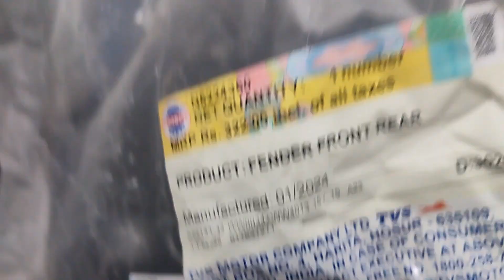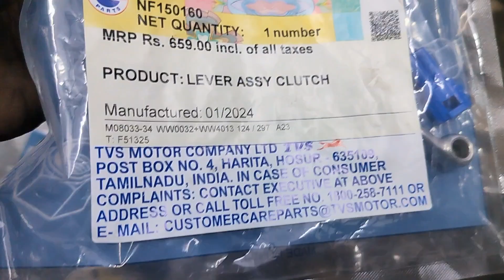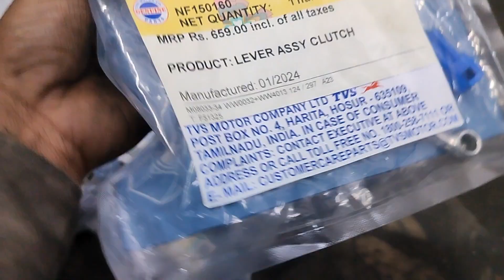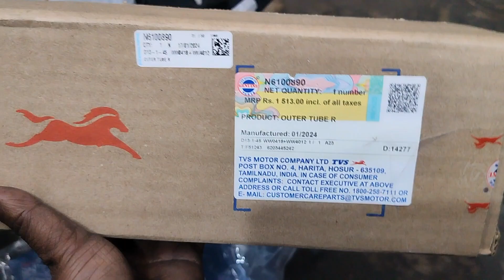TVS RAIDER GENUINE PARTS KE PRICE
Mobile NO-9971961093, Address-Main Shalimar Garden, Sahibabad,Gzb. Bharat Mata Chowk,A-185.
Location-Irfan Automobile

TVS RAIDER
suzuki access125
cluch problem
engine work
Body change
fully Restoration